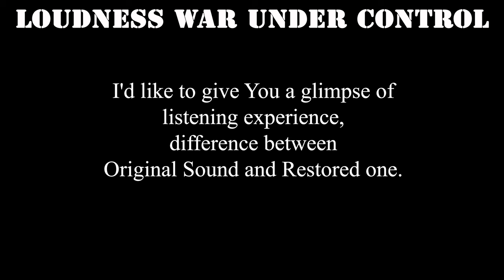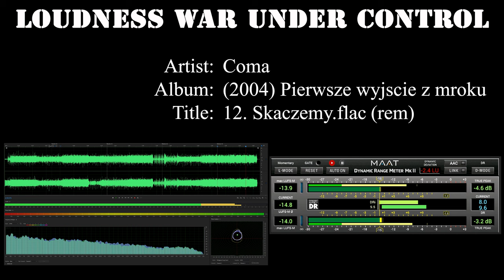Listening Experience - Coma - (2004) Pierwsze wyjscie z mroku